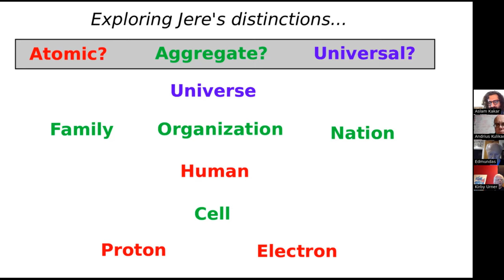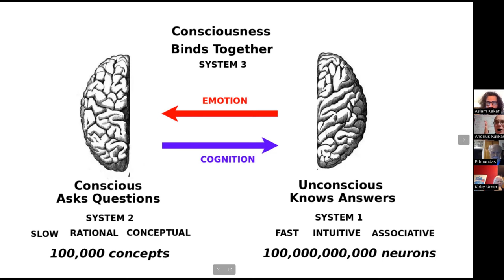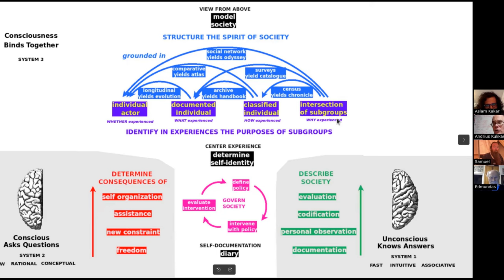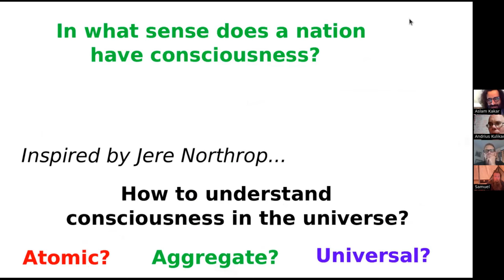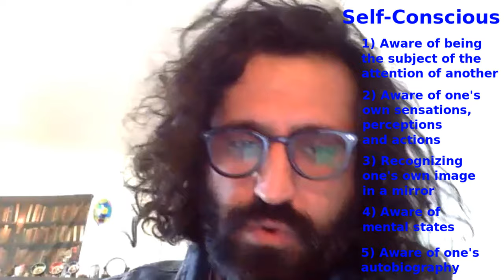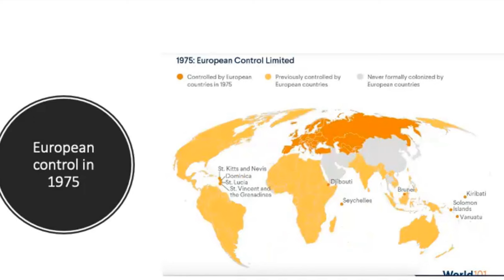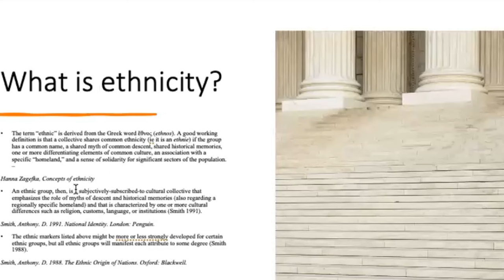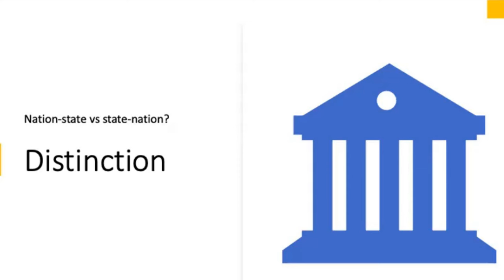Consciousness of a Nation (Sociology)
In what sense does a nation have consciousness?  Philosopher Andrius Kulikauskas presents his theory of consciousness in terms of 3 minds and 8 mental states.  Sociologist Aslam Kakar overviews the various meanings of consciousness, their relevance for human clans,  and various ways of thinking about a modern nation.  What follows is a discussion with many insights.  This was a meeting of our Math 4 Wisdom Sociology Study Group, which Aslam leads.

Our question was inspired by our ecotechnologist Jere Northrop's Relational Symmetry Paradigm, his efforts to understand consciousness in the universe.  Jere was present. He leads our Math 4 Wisdom Language of Wisdom study group.

1:07 Andrius considers Jere's distinctions between atomic, aggregate and universal consciousness. Consciousness as a property of a system that we can interact with through language.
6:30 Andrius's theory of consciousness.
11:40 Andrius's study of the epistemology of sociology, distinguishing an ethnographic view, an economic view and a policy view.
15:50 Signs of consciousness of a nation.
25:30 Aslam distinguishes 5 meanings of self-conscoius as in "Origin and evolution of human consciousness" by Fabbro, Cantone, Feruglio, Crescentini
30:30 Distinguishing social levels in Homo Sapiens: mother-child dyad, extended families, bands, clans or villages, communities.
36:00 The modern world since 1914. Self-determination movements. Nations gaining independence.
42:00 State-nation vs. nation-state. Primordialism, constructivism, instrumentalism.
50:00 Applause. Comments by Andrius.
54:05 Indrė Gajdosikienė. Mother and child are one with two different bodies. Feeling safe, loved. Impossible to think of ourselves as being separate from others. Post-totalitarian trauma.
1:03:00 Daniel Friedman. Ant colony as a test case for theories of consciousness.  Epistemic value (reducing uncertainties) vs. pragmatic value (trimtabbing).
1:05:30 Samuel Hutchens. US election year group think. Consciousness is shut off. Would like consciousness to manifest.
1:10:35 John Harland. What is the role of violence and non-violence in nation building? Is non-violence credible?
1:13:45 Aslam spent six years on this! Strategy of resistance by oppressed ethnic groups, Pashtuns in Pakistan, Kurds in Turkey. Agentic (awareness) vs. structural (oppression) analyses.  A protest movement can be effective when it overlaps with a regime, as in Serbia.
1:21:55 Edmundas Kulikauskas. Is the world changing for the better?
Investigating the different kinds of states.
1:24:25 Kirby Urner liked the readings. "Language and national consciousness" by Hugh Seton-Watson, 1981. "The origins of national consciousness" by Benedict Anderson, 2006.  Can we have modern nationalism without modern media?  Ethnicity as a dream-like fictional state. Nations as prisons vs. diaspora nations. Creating landless, diaspora nations.
1:29:20 Jere Northrop. Interacting with each other to form conscious organizations. What is the role of language and consciousness?
1:32:15 Indrė. What is "We"? How does that form? Andrius: Individual consciousness may go down when national consciousness goes up.
1:36:40 Samuel: Stygmergy of ants. Personal freedom within social fabric. Is nature totalitarian? Are we savage primates? Hybrid organizations, efficiency of a hive mind, personal agency of primate.
1:41:05 Aslam: Violence as act of aggression intended to harm a living being. Erich Fromm, "The Art of Loving". Escaping ourselves.
1:44:50 Jere concludes with prayer. We are all conscious, have language, recognize each other in this spirit. We just have to keep that in mind.

to participate in our community and learn about our Math 4 Wisdom study groups.